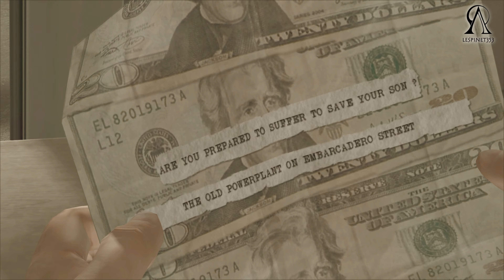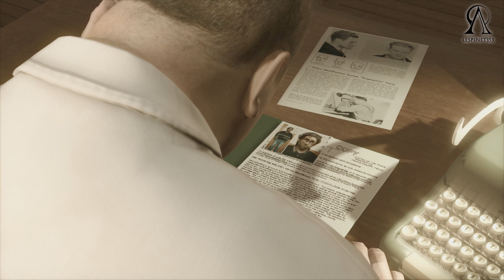Heavy Rain - On a trouvé le TUEUR aux ORIGAMIS - Ep.9 / 4k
▶ Un J'AIME si la vidéo vous plait - Partagez cette vidéo ◀
┌ Vidéo Information ┐ :
► L'histoire se déroule dans une ville de la côte Est des États-Unis où sévit un tueur en série : ses victimes, de jeunes garçons (entre 8 et 13 ans), sont retrouvées noyées dans de l'eau de pluie cinq jours après leur enlèvement, une orchidée posée sur la poitrine et un origami dans la main. Alors que l'enquête de police piétine, une nouvelle victime le petit Shaun Mars, vient d'être enlevé. Quatre individus sont plongés dans un contre-la-montre pour retrouver le « tueur aux origamis » : Ethan Mars, un architecte et père de l'enfant disparu, Madison Paige, une journaliste, Norman Jayden, un profiler du FBI, et Scott Shelby, un détective privé. Chacun sera amené à se demander jusqu'où il est prêt à aller…

┌ Mon Matériels ┐

1er pc pour le JEU :
- Western caviar blue 1tb 64mb 3.5in sata 6 gb/s 7200rpm
- Gskill ddr4 16gb (2*8) f4-3600c16d-16gvkc
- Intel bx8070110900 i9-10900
- Msi mpg z490 gaming edge wifi
- Cooler master mwe gold 750w fm v2 80+gold mpe-7501-afaag-eu
- Gigabyte rtx 3070 vision oc 8gb ddr6
- Be quiet! silent base 802 white
2er PC pour le stream :
- Be Quiet ! Silent Base 800, Noir/Orange
- Be Quiet ! Power Zone, 650W
- Intel Core i7-4790K (4.00 GHz)
- Asus GeForce GTX 970 STRIX 4 Go
- 16 go de ram
- 3 SSD et 2 DD normal

Ecran x2 :
- Asus VE247H 24"
- et un vieux samsung 20"

Clavier :
Perixx PX-1100FR
Clavier Fujitsu

┌ Un J'aime ? ┐
N'oublie pas le petit "J'aime", ça me fait très plaisir et me pousse à continuer les videos !